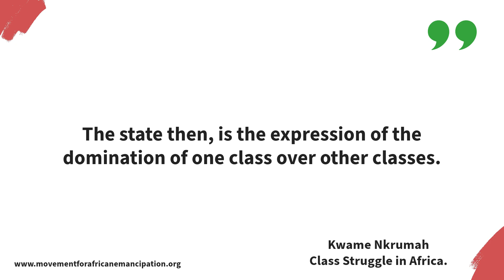Kwame Nkrumah, Class Struggle in Africa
Every form of political power, whether parliamentary, multi-party, one-party, or open military dictatorship, reflects the interest of a certain class or classes in society. In socialist states, the government represents workers and peasants. In capitalist states, the government represents the exploiting class. The state then, is the expression of the domination of one class over the other classes. —Kwame Nkrumah